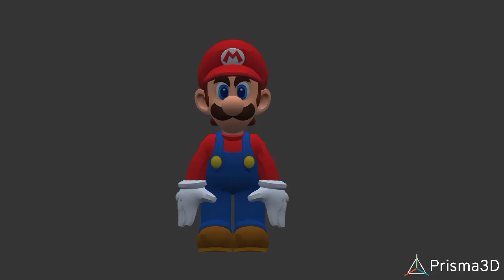luigi....... mario?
Criado com Prisma3D - Ferramentas 3D para Celular